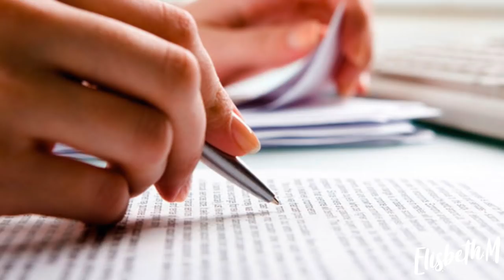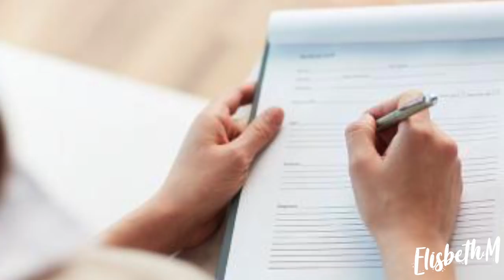Ep.1 Mujeres al límite: "Isabel Maceiras" | ElisbethM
2da TEMPORADA de MUJERES Al LÍMITE  (Mejor conocida como Mujeres Peligrosas) por algunos motivos tuve que cambiar el nombre, así que preparados para esta nueva temporada.